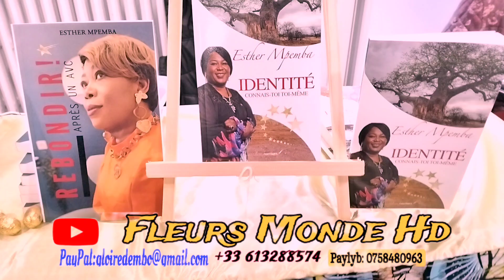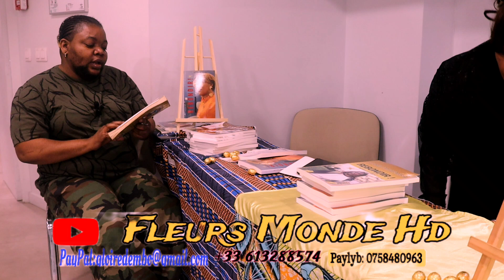TÉMOIGNAGE DE ESTHER MPEMBA MAKUSA APRÈS UNE ATTAQUE VASCULAIRE CÉRÉBRAL